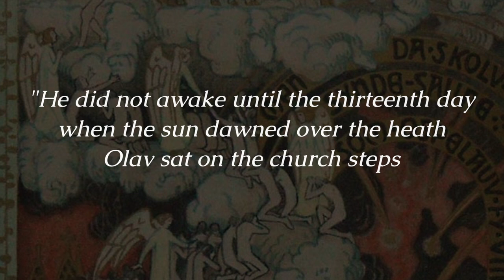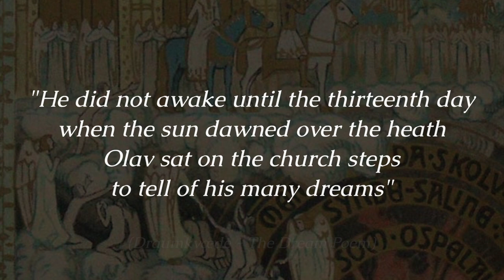Scandinavian Spirits promovideo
A journey into the Otherworld on the wings of an ancient Norwegian poem; enchanting creatures from traditional Swedish ballads and legends: Brú lifts the thin veil that separates reality from mystery and leaves us with the question…”Is there really a boundary”?

"Draumkvæde" literally means “The Dream Poem” and is a late Medieval Norwegian poem where Olav Åsteson, the protagonist, falls into a mystical sleep lasting for the thirteen days between Christmas and the Epiphany, and is allowed to see the realm of life beyond death. After a perilous journey he enters into the Otherworld through its fateful bridge - brú, in the old Norse language - and describes its monsters and heroes, the bliss and the punishment, finally reaching the hall where the Final Judgement (“Domedag”) is held.
The programme builds upon this ecstatic framework to present Medieval Scandinavian legends where the supernatural beings that inhabit fjords, forests, rivers, mountains and lakes weave enchanted webs to capture the unaware mortals that incautiously venture in those places.
Music, just like a spell, makes the invisible visible and tells stories where the magic element is intertwined with the so-called normality. But is there a dividing line after all?...

Brú
Nadia Kuprina - voice
Davide Monti - baroque violin
Krishna Nagaraja - baroque viola, Hardanger fiddle
Marco Testori - baroque cello
Giangiacomo Pinardi - archlute

Diego Ceruti - sound recording, mixing, mastering

Recorded live at MiTo Festival in Milano and Torino, 11 and 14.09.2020.